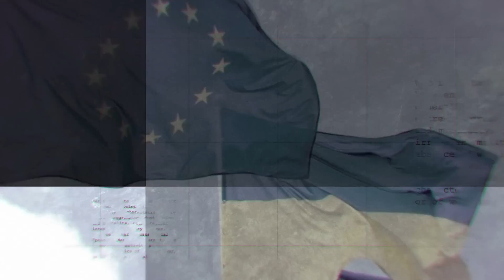ГІРКІН ЖАЛІЄТЬСЯ ЩО У РОСІЇ НІЧОГО НЕ ВДАЄТЬСЯ❗ ФРОНТ НАТИСКУ ЗСУ НЕ ВИТРИМАЄ❗